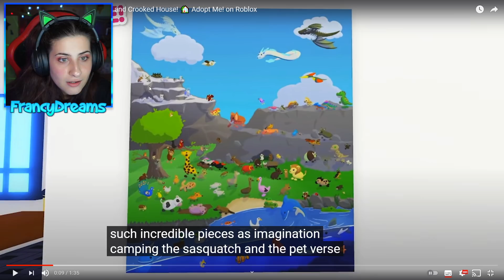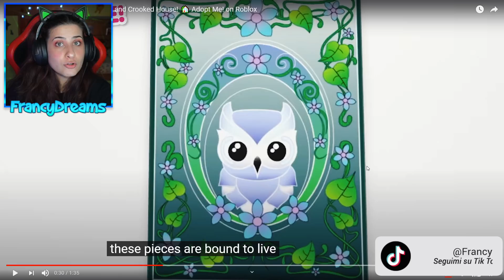REAGIAMO al NUOVO AGGIORNAMENTO di Adopt Me 😍 ROBLOX ADOPT ME ITA By FrancyDreams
Oggi reagiamo al nuovo aggiornamento di adopt me, infatti oggi 8 Luglio alle 17 ci sarà il nuovo aggiornamento con una nuova casa e fornitura 😍

Benvenuto in questo nuovo video su Roblox! Oggi giocheremo al gioco Adopt Me: riusciremo a creare la nostra famiglia piena zeppa di animali? 😺 Volete altri video di Adopt Me? Lascia un bel MI PIACE! 👍
Buona Visione!
Francy